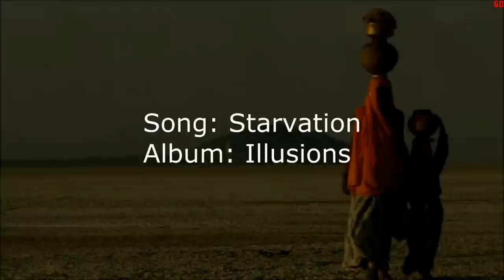2 Hour Epic Music Two Steps From Hell.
I strongly recommend you play these songs while playing games, it will make it 10x more fun and also this not even close to professional sorry about that.

No Copyright is intended, I took these from PrimeCronus because it would be a lot easier to find epic songs and I mean not to harm him.

0:00:00 Sons of War
0:01:54 Fire Nation
0:04:53 Atlas
0:07:22 Armada
0:10:21 White Witch
0:13:00 Titan Dune
0:15:06 Game Changer
0:17:23 Heaven and Earth
0:19:43 Tristan
0:22:21 Black Blade
0:25:25 Birth of a Hero
0:27:36 Strength of a Thousand men
0:29:48 False King
0:32:01 Undefeated
0:34:22 Archangel
0:36:55 He Who brings the Night
0:40:02 Infinite Legends
0:42:02 IronHeart
0:45:04 Sanctuary is Lost
0:47:06 Starvation
0:51:23 Glory & Honor
0:53:42 Earth Rising
0:57:01 The Last Stand
0:59:50 Exodus
1:03:13 Dark Harbor
1:06:27 Fatal Fury
1:09:22 Ocean Princess
1:12:11 Clash of Empires
1:15:11 Protectors of Earth
1:17:58 Rada
1:22:18 Dark Ages
1:25:40 Elementum
1:28:20 Disappear
1:31:16 Flame Heart
1:32:56 Heart of Courage
1:34:41 El Dorado
1:38:54 To Glory
1:43:16 Love & Loss
1:45:02 After the fall
1:47:26 Road to Revelation
1:49:19 Realm of power
1:53:01 Ride to Victory